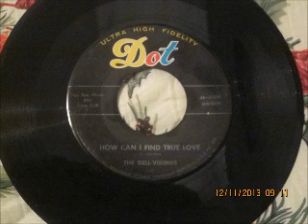Dell Vikings - How Can I Find True Love Dot '57 Beautiful Doo Wop from a flipside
I love to hear natural recording flaws on records. If you listen close on :33 you hear the reel tape kink :)  Love it

Recorded off a High End Project 4 Turntable with a Nagaoka MP110 Cartridge